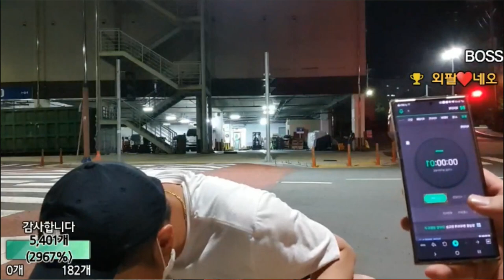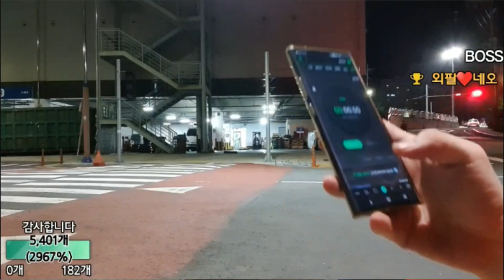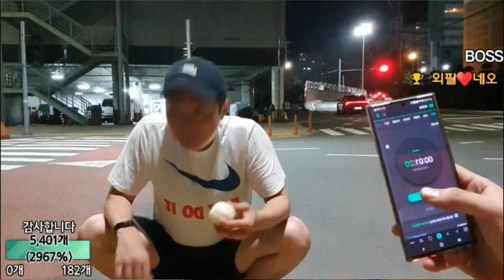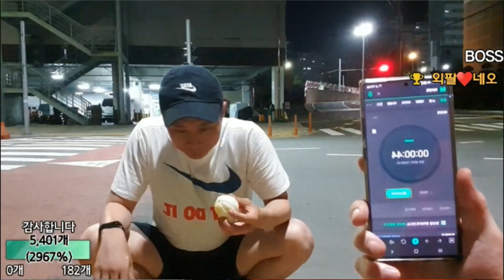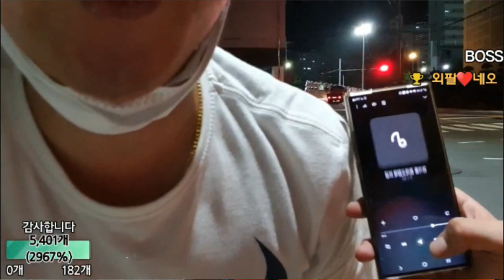레몬 푸파 레전드 방송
타이머가 보이지 않아서 다시 재도전 방송 군대군대 재미있는 부분이 있어서 24분 영상 다 올립니다 ㅋ  레몬 먹방